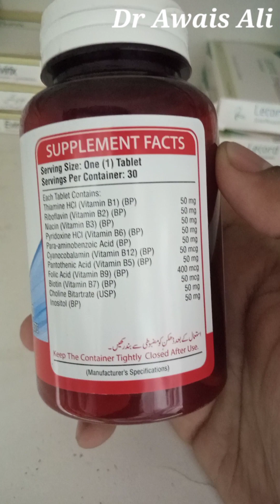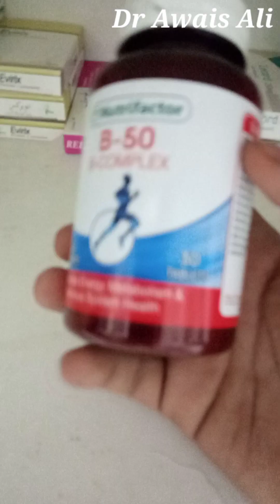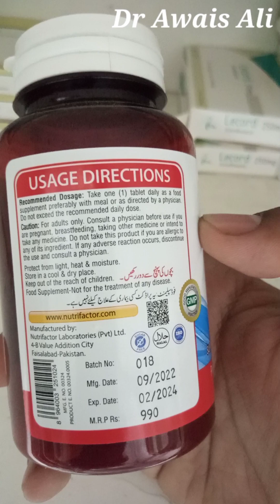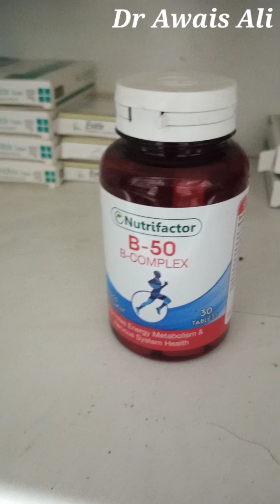B 50 Tablet Benefits In Urdu|Mardana Kamzori Ka Ilaj|Man Health|Nutrifactor|Full Review|Powerfull